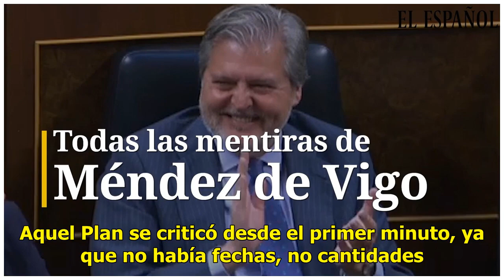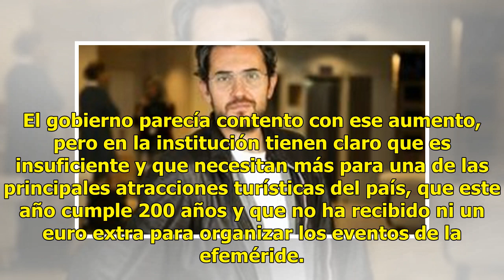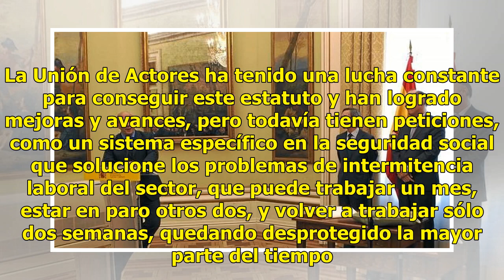Todas las mentiras y promesas incumplidas que Méndez de Vigo hizo a la Cultura